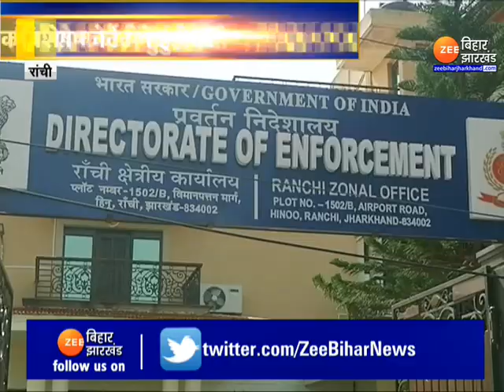IAS Puja Singhal की रिमांड 5 दिन बढ़ी, ED की विशेष कोर्ट में हुई पेशी । Jharkhand News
IAS Puja Singhal's remand extended by 5 days, ED's appearance in special court. Jharkhand News

IAS पूजा सिंघल और उनके CA की मुश्किलें बढ़ती नज़र आ रही हैं, ED की विशेष अदालत में पेशी होने के बाद पूजा सिंघल की रिमांड अवधि 5 दिन बढ़ा दी गई है...देखिए पूरी ख़बर !